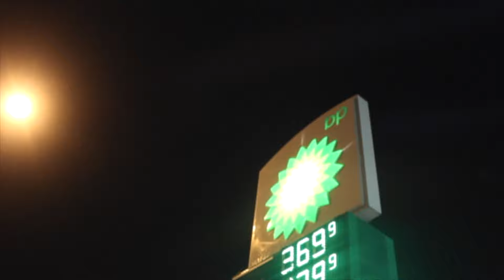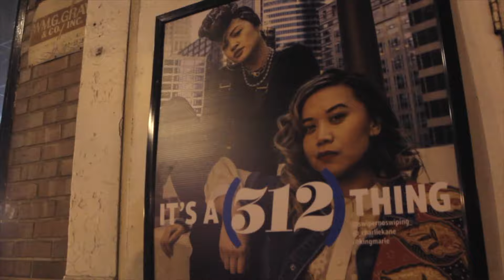Trevor Da Don Change (Offical Video)Shot